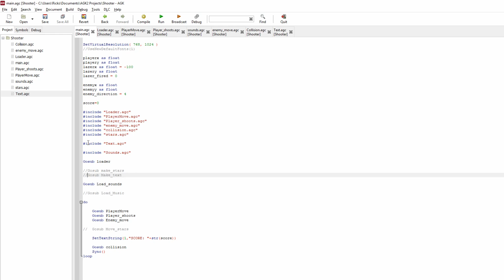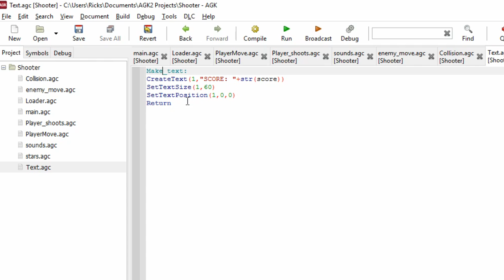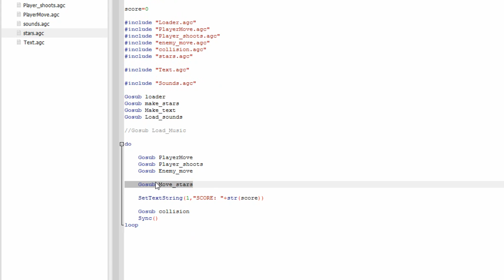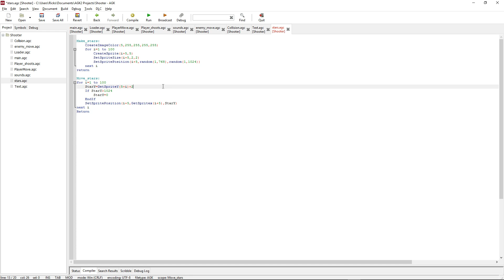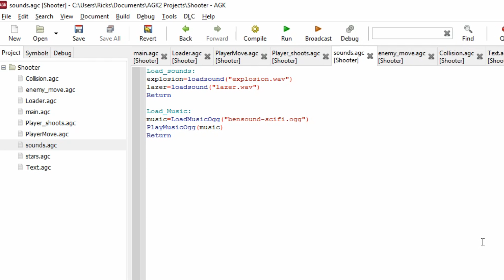AppGameKit Tutorial #07 - adding a star backdrop and a score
Watch in this video as we get closer to completing the simple shooter. We add a star backdrop and a score text object.